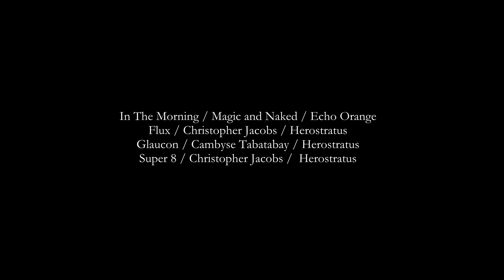Herostratus Showreel - 2020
Herostratus is a London based film production company that celebrates its launch with a brand new showreel.